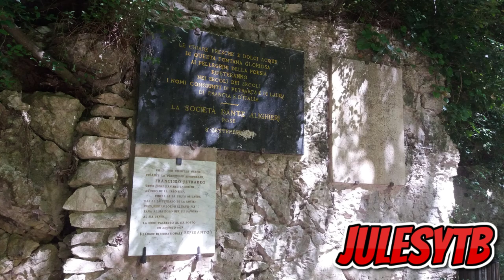Photo Montage à la Fontaine de Vaucluse 01/06/2024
Snap : julesytbfr